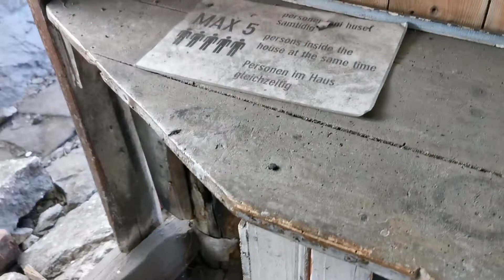The old houses in Helleren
A walk amongst the old houses in Helleren, Jøssingfjord.

En spasertur mellom de gamle husene i Helleren, Jøssingfjord.

Music: Norse Viking Music - Lady of the Dawn (extended version)